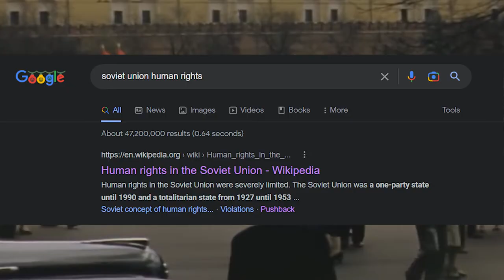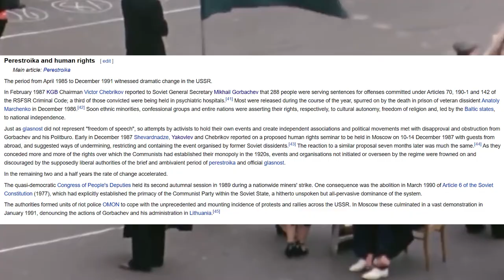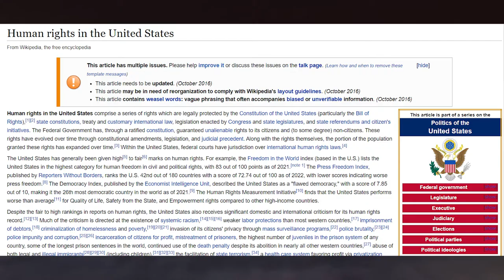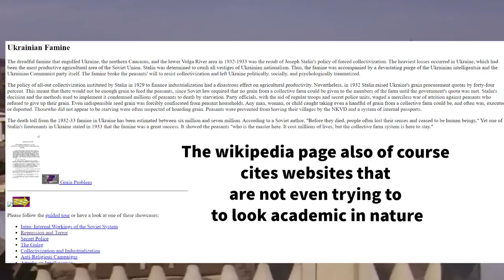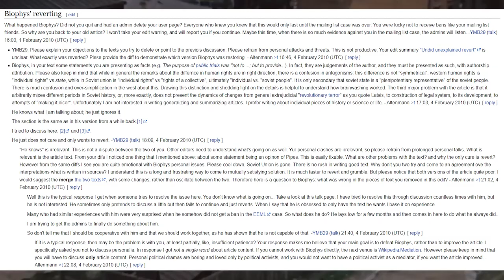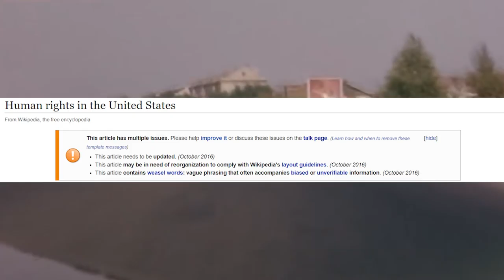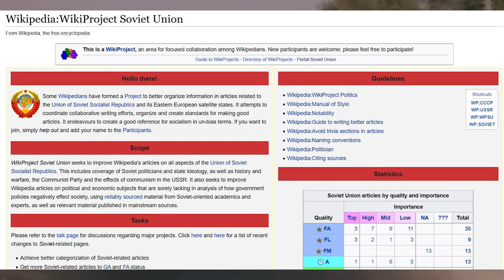The Most Frustrating and Terrible Wikipedia Article You'll Ever Read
Citations:

Human rights in the Soviet Union - Wikipedia
Response to the Death of Robert Conquest (montclair.edu)